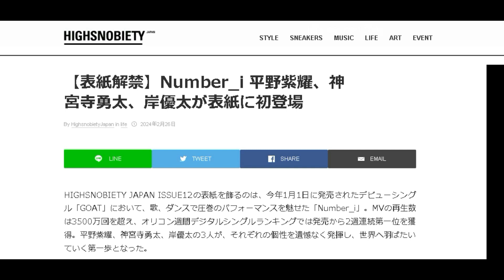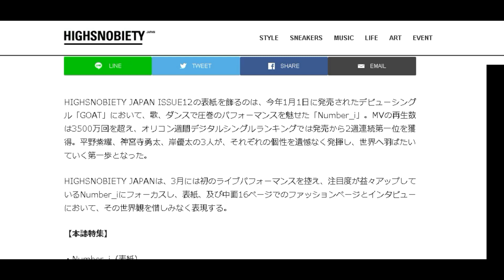【Number_i最新情報】『HIGHSNOBIETY JAPAN』初表紙㊗ ｜2024年2月28日(水)TV出演＆雑誌掲載情報まとめ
※追加情報
・HIGHSNOBIETY JAPAN

※エル・ジャポン購入は下記から↓
・Amazon

👑BGM👑
◆ギター/ベース➡中ちゃん

坂上賢時

２５歳の時に「The Back Beat」に加入し、プロデビュー。都内のダンスホールを中心に、様々な現場を経験。２９歳の時にフリーになり、ラッキー池田、T-PISTONZ（アニメ「イナズマイレブン」の主題歌「マジで感謝！」のプロモーションビデオ撮影等）、「想い出がいっぱい」で有名な元H2Oの中沢けんじ等と共演。

柴田健太

◆ Filmora様